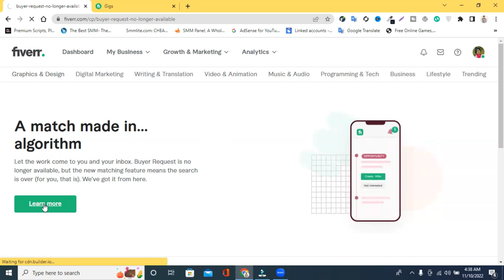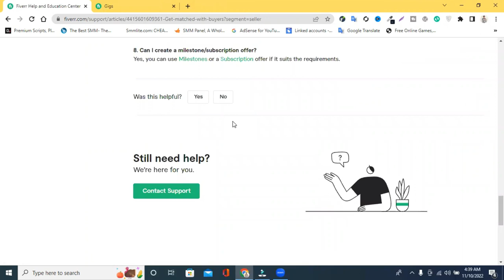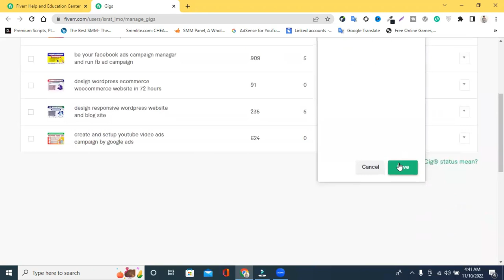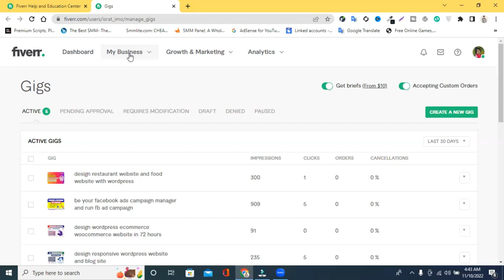Fiverr New Update about Buyer Request | Buyer Request is No Longer Available | ফাইভারে নতুন আপডেট